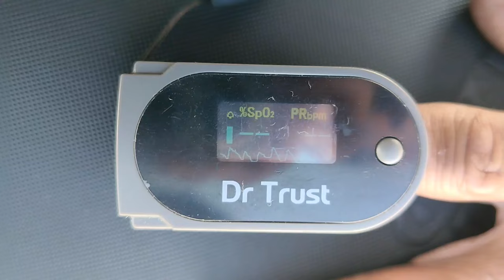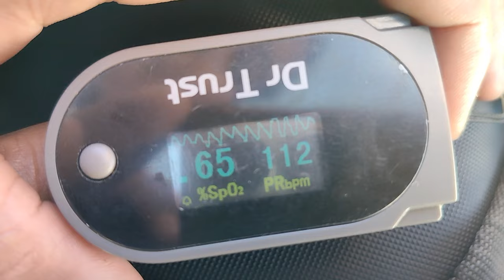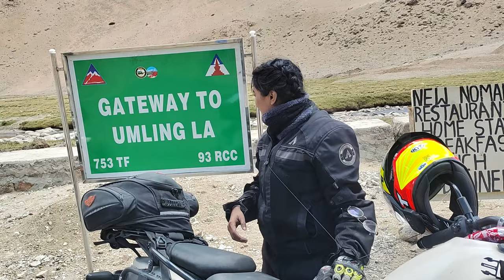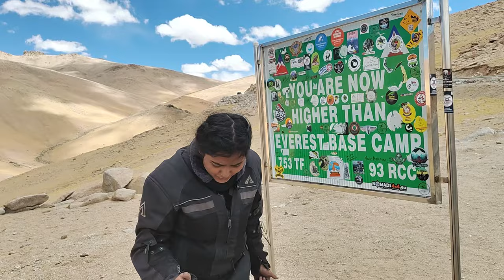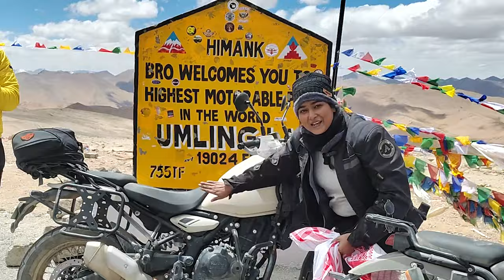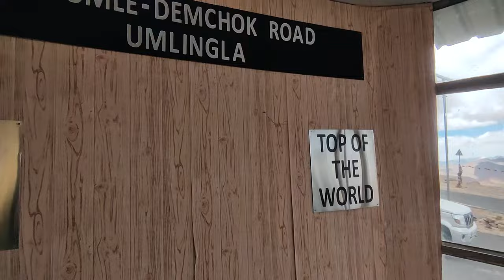A Dream Come True | Reaching Umlingla, Higher Than Everest Base Camp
For years, I dreamed of this ride, and now, it's finally fulfilled. Join me, Rider Aparajita, on my ultimate journey from Hanle to Umlingla Pass, the world’s highest motorable pass, in the 8th episode of the Ladakh Adventure Series. Starting from Hanle, we battled full off-road trails, from Hanle via Gongma la to Ukdungle, before reaching the majestic Nurbula pass then Chisumle bridge. Despite the challenges, our spirits soared as we finally reached the top of the motorable world, proudly unfurling Assam’s Gamusa. This journey also marks a special moment as I name my Himalayan 450—Kalki.

Ladakh Adventure, Umlingla Pass, Dream Ride, Hanle to Umlingla, World's Highest Motorable Road, Off-road Biking, Himalayan 450, Assam to Ladakh, Ladakh Vlog, Biking in Ladakh, Motorcycle Adventure, Travel Vlog India, Off-road Trails, Adventure Ride, Rider Aparajita

Video Chapters
00:00 - Introduction & The Dream Ride
Introduction to the video and the long-awaited dream ride from Assam to Ladakh.

01:34 - Checking Oxygen Levels at Hanle
Starting from Hanle homestay and checking oxygen levels, comparing them with the locals.

02:07 - Ride from Hanle
Journey started, a view of Hanle village

03:02 - Off-Road Adventure: Hanle to Ukdungle
Facing challenging off-road trails, dirt paths, and loose sand, almost losing track.

06:51 - Crossing Gongma La
More offroad adventure on crossing Gongma la pass before reaching Ukdungle. Did I crash ?

09:25 - Ukdungle to Chichumle via Nurbula pass
Finding good tarmac roads after the tough journey from Hanle to Ukdungle.

10:49 - The World's Highest Motorable Road Begins
Crossing Chisumle Bridge and starting the climb on the world’s highest motorable road.

11:34 - Coffee Break at Chisumle Bridge
A well-deserved coffee break at the Chisumle bridge before the final ascent.

11:55 - Higher Than Everest Base Camp
Reaching altitudes higher than Everest Base Camp, pushing through low oxygen levels.

12:49 - Reaching Umlingla Pass
The pinnacle of the journey: Reaching Umlingla Pass, the world’s highest motorable pass.

13:13 - Celebrating at Umlingla
Waving Assam’s pride, the Gamusa, at the top of Umlingla Pass.

13:48 - Naming the Bike 'Kalki'
Officially naming my bike "Kalki" and sharing the pride of completing the journey.

14:38 - Reflecting on the Dream Fulfilled
Reflecting on the dream ride and the emotional journey it has been.

15:14 - Behind the scene
Sneak peak to the struggle to some good shot at the top of the world

16:17 - Outro
Wrapping up the episode